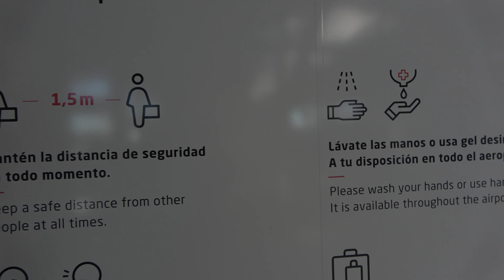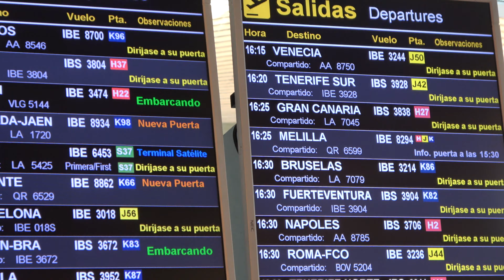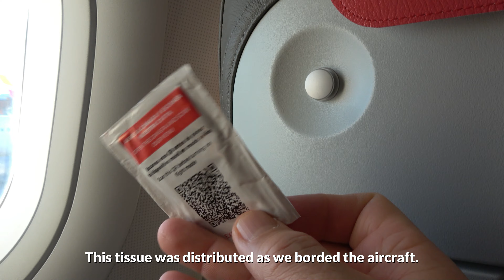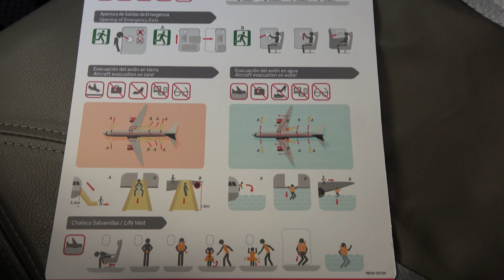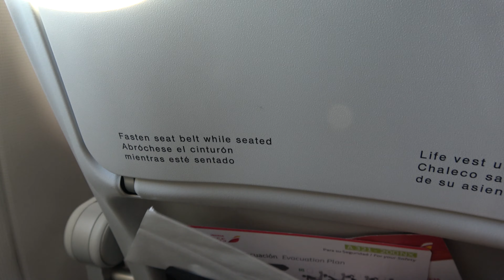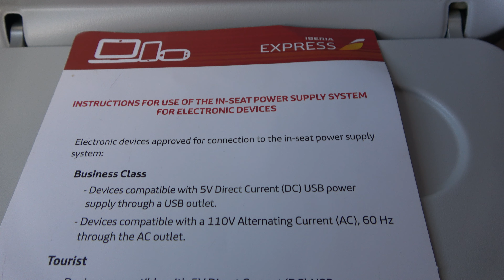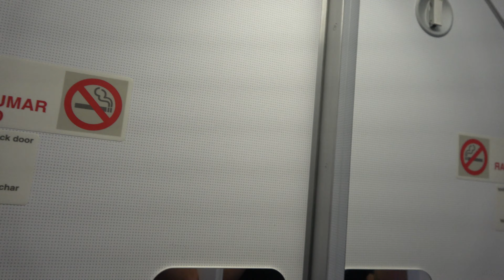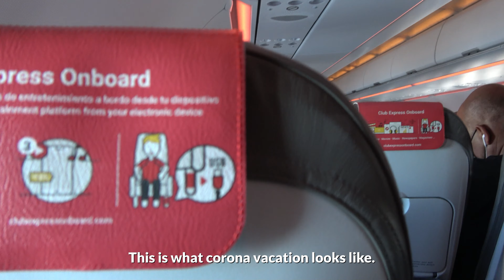Iberia Express Madrid - Tenerife Sur A321 Neo Economy Class with great views of Tenerife.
Amigos welcome to this trip report on board Iberia Express , the low cost version of Iberia.

Since i flew economy i wasn't expecting anything , nowadays you are grateful if they give you water for free in any airline in economy class.
Anoying was that they kept playing music even during take off , not because i was recording it bothered me but after a while it got to be annoying.
The legroom was not as good as in Air Nostrum ( another Iberia partner).
Not a comfortable experience on board an Airbus Neo , but like i mentioned b4 ,this is low cost where the passenger's comfort is not a priority for the airline.

Lighthouses by Ben Fox
The Hope Lounge by Dr. Paranoid

Time Stamps :

0:00 Intro
01:52 At MAD terminal 4 / Check In
02:49 Visit to Plaza Mayor an Aena lounge
03:59 At the gate /Boarding / At the seat
05:48 Pushback
07:21 Take off
09:30 Cabin /Lavatory
10:49 Last row (no window) / cruising altitude
12:20 Snack and drink
13:53 The Savage islands (Portuguese territory)
14:30 Above the clouds
15:21 Views of Tenerife and Gran Canaria
17:55 Turn and descent
19:41 Los Cristianos seen b4 landing
20:48 Landing
22:10 Taxi
24:09 Full stop /Upcoming video